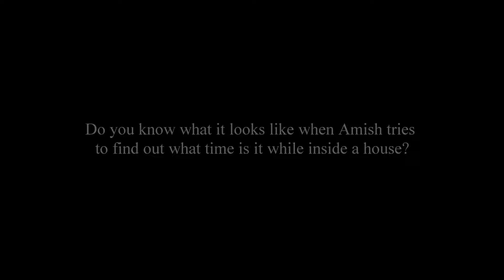KRAZ - The Spaghetti Western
I'd like to present to you my video from the situational shooting from the KRAZ event, which is focused in western environment. KRAZ is situated in beautiful nature and a scenery of a former sand quarry in Boskovice, Czech Republic. Full western experience guaranteed. If you are a furry and would like to participate as well, don't hesitate to come.

Special thanks
Michal Bednář (Haraldos Stunt Brothers) and his beautiful horses
Luboš Jerry Procházka (Western City Boskovice)

STUDIO MOONDANCER

Directing / Editing / Camera   MIROSLAV L. M. MOONDANCER WETTER

KRAZ 2020  WESTERN CITY BOSKOVICE

Music I.  THE FIGHT BEFORE CHRISTMAS

Album  THE TROUBLEMAKERS

Music II.  THE DEAD SOUTH
Album  THE GOOD COMPANY
Written by  THE DEAD SOUTH

Music III.  THE LONE RANGER
Album  THE LONE RANGER

Written by  HANS ZIMMER

Mix Music: Studio Moondancer

Artist: Dbleki

Picture: Tombi, The Lion